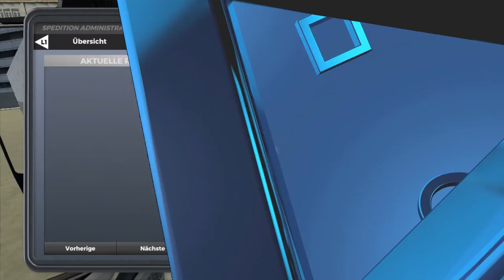On The Road | Tutorial | Optimierte Routenplanung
Hol Dir die besten Games und Simulationen bei meinem Partner Instant Gaming, und unterstütze ohne Mehrkosten diesen Kanal:

Oder unterstütze PeRu mit PSN-Guthabencodes! Einfach per PSN an peru4171! DANKE!